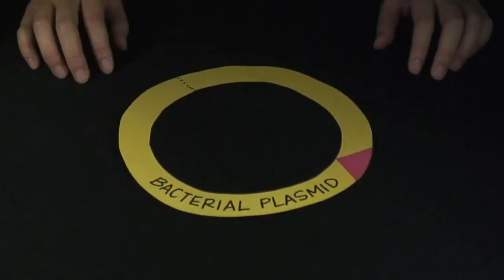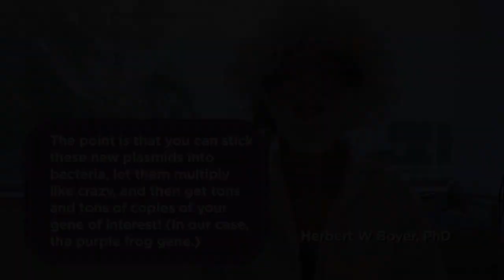Просто о генной инженерии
Что такое генная инженерия